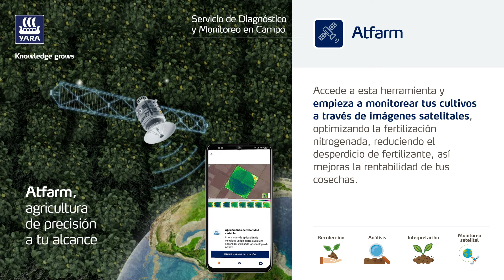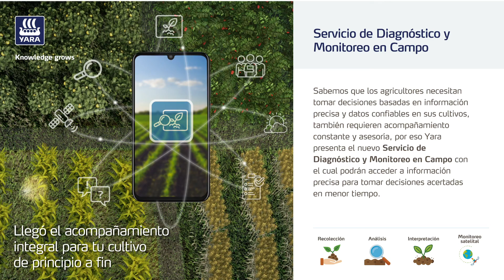Lanzamiento Yara SD&M AtFarm